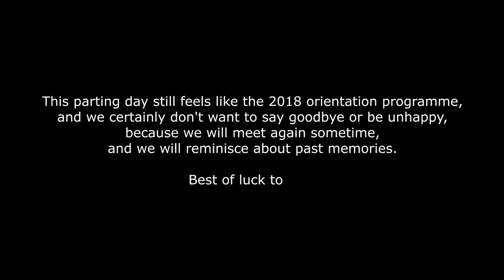Farewell to GCET Batch of 2022 | Bidding Adieu to Batch of 2018 | GCET COLLEGE | CVM | Vidyanagar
G H Patel College of Engineering and Technology (A Constituent College of CVM University), Vallabh Vidhyanagar."Old memories are like coffee with cream and sugar. When stirred, both can become mellow and sweet."  ~Susan GaleIt is always said that college life is the golden period of life. Remembering the late-night studies, the online lectures are things which make us smile. It is hard to forget these nostalgic memories like the fresher's party, industrial visits, and the hostel life which were all enjoyed throughly.Now that you are embarking on a new journey, we want you to take immense pride and love for our college. GCET family wishes all the very best for your future endeavors. You all will be missed.

Special Thanks to Zinkle Limbad,Pankti Dave & Mitanshu Barot